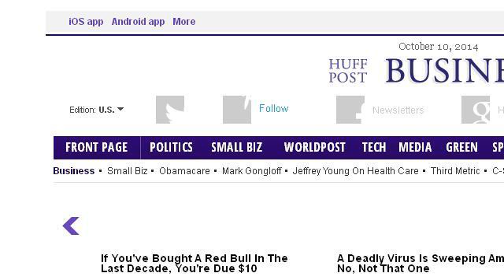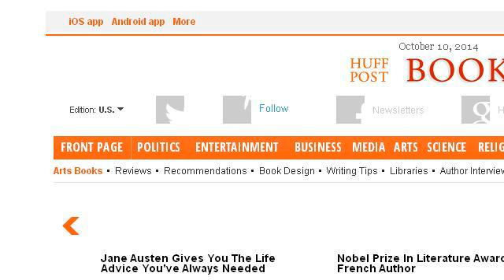How-To Be Successful In Commercial Banking